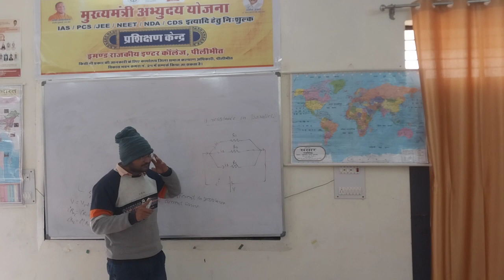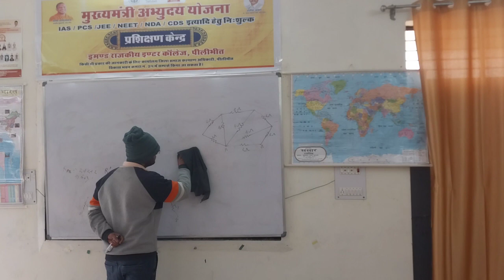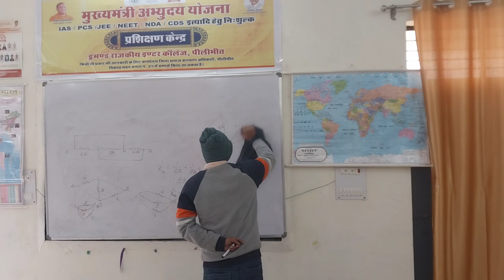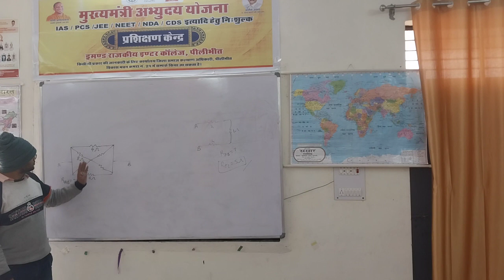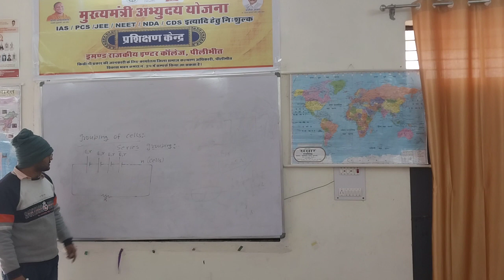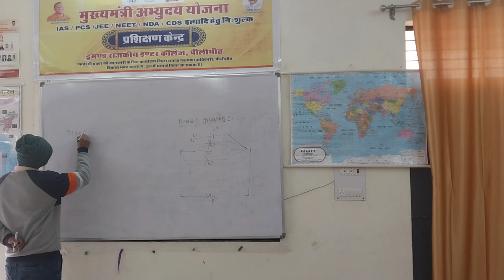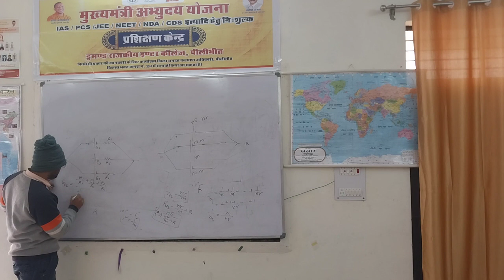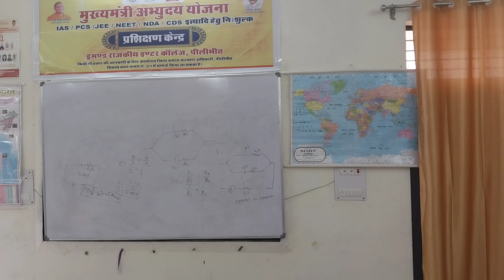Physics Lecture 05.01.24